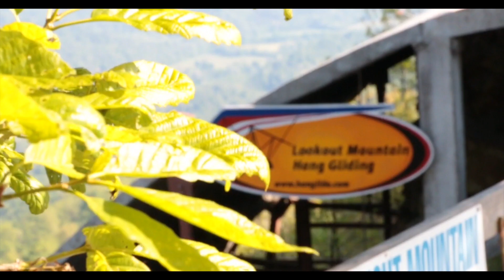John NO LAST NAME Tandem Hang Gliding at LMFP